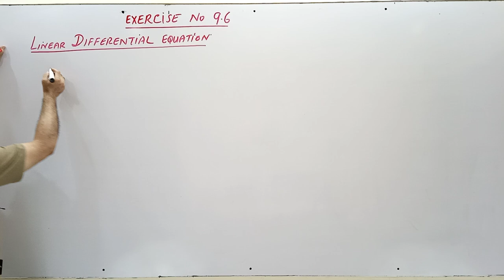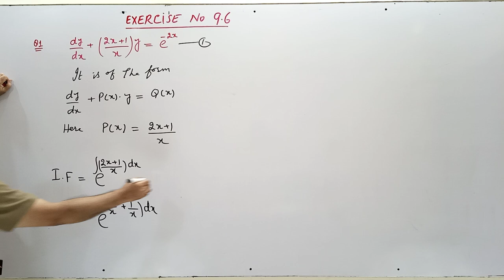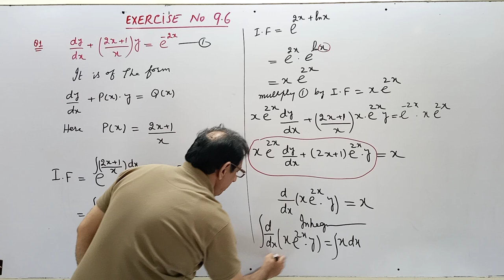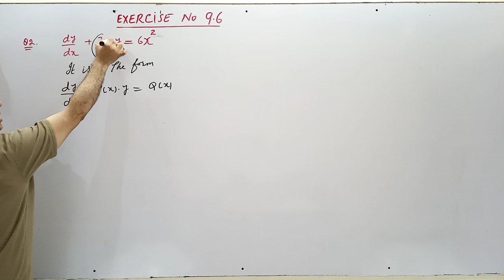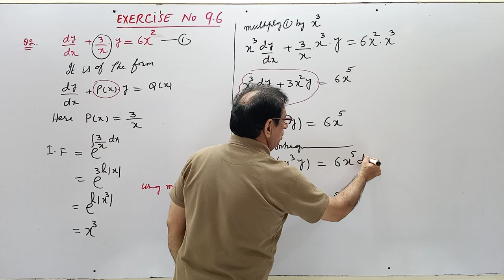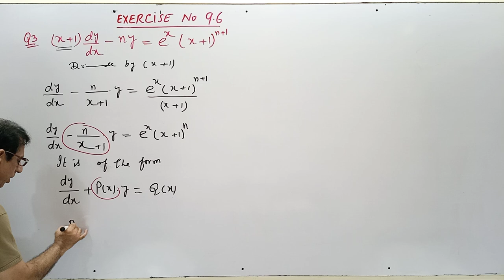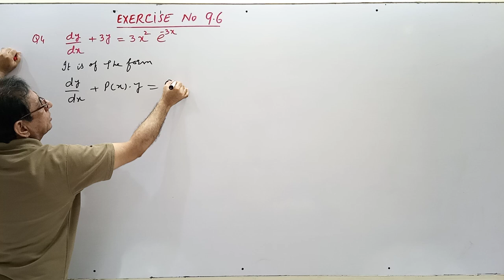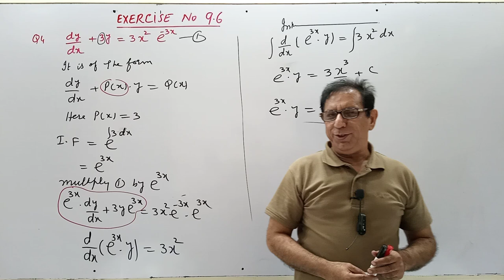Ch# 9 |Linear Differential Equation Exercise9.6 Q1 to Q4| Mathematical Method by S M Yusuf Lec 28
1) What is Linear Differential Equation?
2)How to solve Linear Differential Equation?
3) Exercise no 9.6 Question no.1 to Question no.4